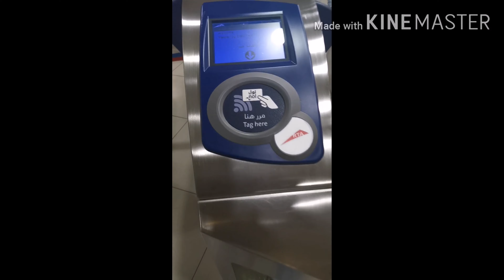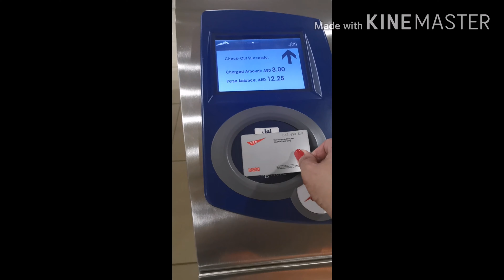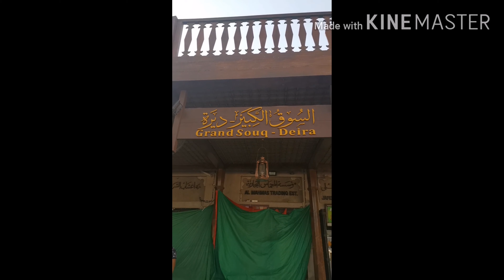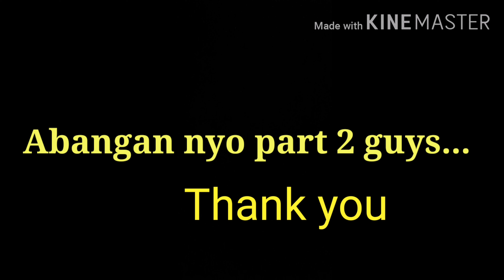SAAN MATATAGPUAN ang GOLD sa DUBAI ?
Dito nyo matatagpuan ibat ibang klaseng GOLD.